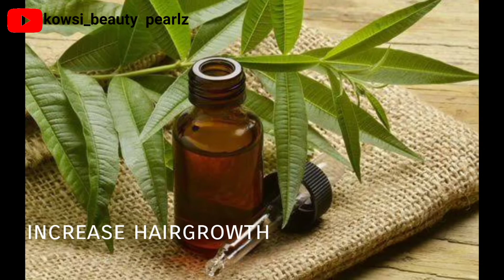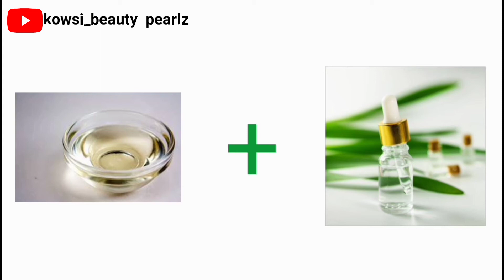tea tree oil uses for hair and face in tamil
hii dudes!
   🌻This video is based on hair and face purpose. i shared tea tree oil uses.

 🌻i clearly expalined the tea tree oil uses forface and hair.

watch fully and enjoyed it💥